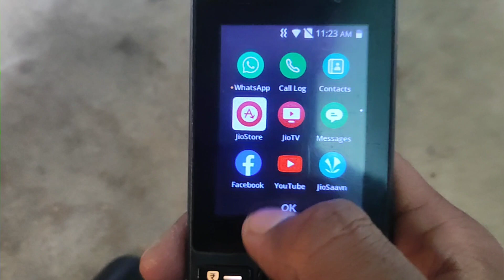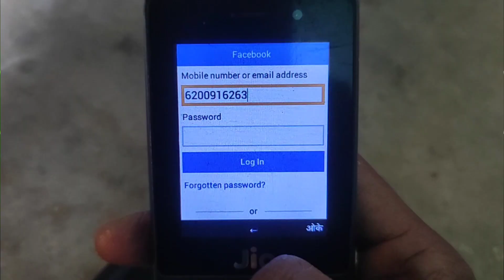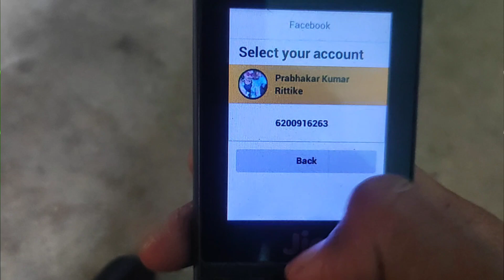Jio Phone me facebook password🔑 chenj kaise kare | jio phone me Facebook ka password kaise pata kare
Hello friends welcome to may channel

आज हम आपको बताएंगे कि फेसबुक का पासवर्ड चेंज कैसे करें जियो फोन में फेसबुक का पासवर्ड चेंज करने के लिए इस वीडियो में आ जाओ आपको पूरी जानकारी देने वाले हैं तो वीडियो कॉल आज तक देखें ताकि आपको पूरी जानकारी हासिल हो सके और जियो फोन में फेसबुक का पासवर्ड चेंज कर सकें जियो फोन में फेसबुक पासवर्ड चेंज करने के लिए फेसबुक का पासवर्ड बदलने के लिए इस वीडियो में आज हम आपको बताएंगे

YouTube search

jio phone me facebook password

jio phone me facebook password kaise dekhe

jio phone me facebook password kaise change kare

jio phone me facebook password kaise jane

jio phone me facebook password change

jio phone facebook password forgot

jio phone me fb password kaise badle

jio phone facebook ka password

jio phone mein facebook ka password

jio phone mein facebook password change

jio phone facebook password change kara

jio phone ka facebook password

jio phone ma facebook password kaise dekhe

Thank you Friends Mere channel per aane ke liye बहुत-बहुत dhanyawad